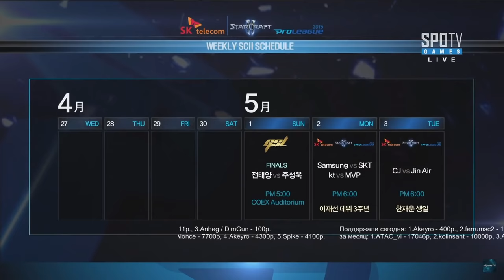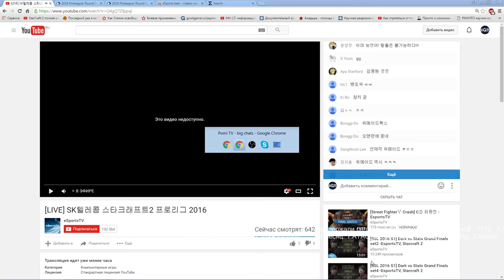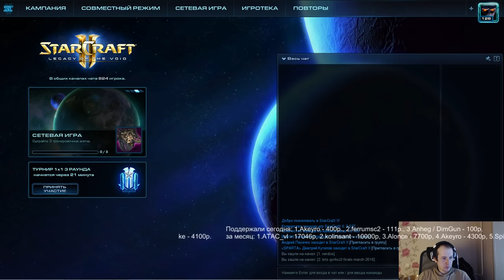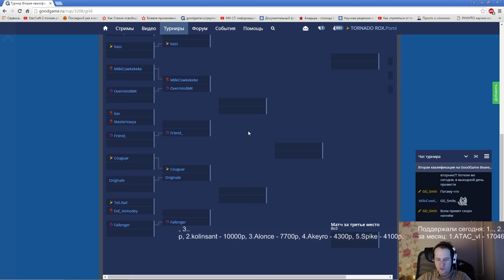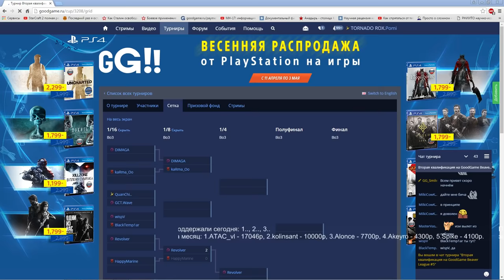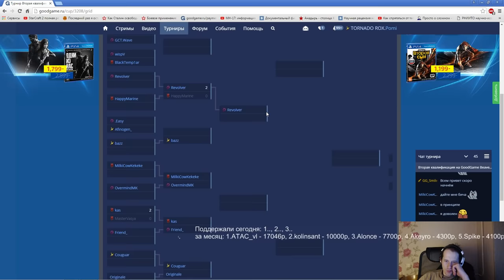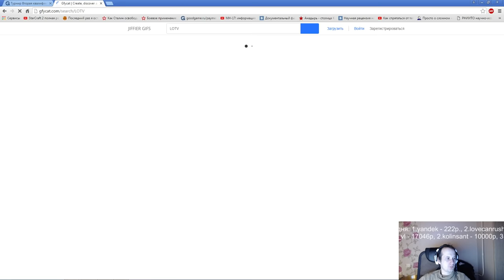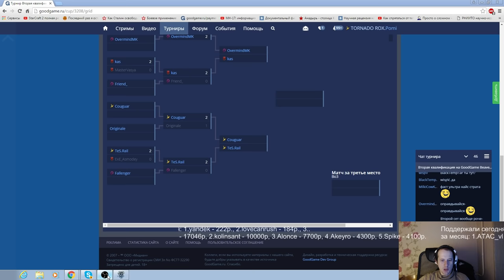FP пожар + Бобролига отборы №2 (Pomi)